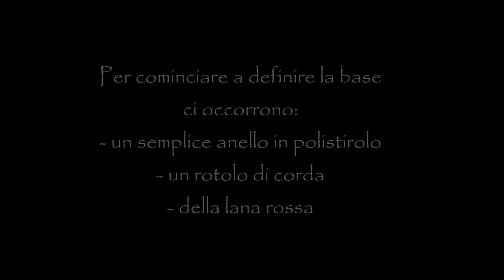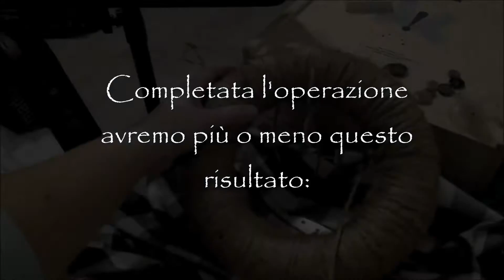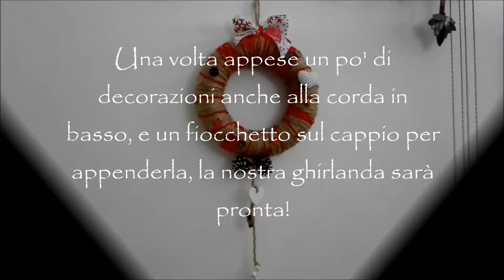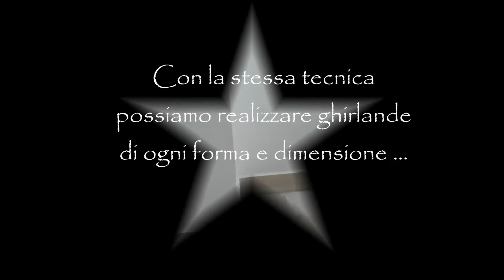Tutorial Ghirlanda decorativa Shabby Chic - Idee Natalizie Fai Da Te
Questo tutorial mostra come realizzare una ghirlanda natalizia in stile Shabby Chic, con poco materiale e decorazioni molto semplici.

Questa e molte altre idee sulla mia pagina Facebook "Le Chat Noir, creazioni Elf-Made", che potete trovare cliccando sul link qui sotto: